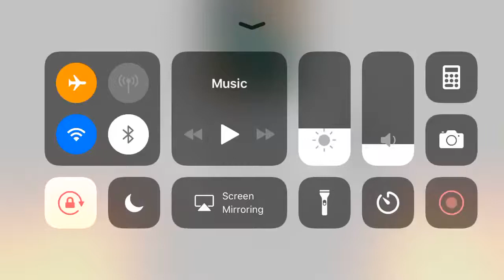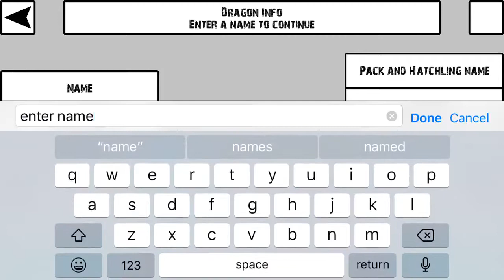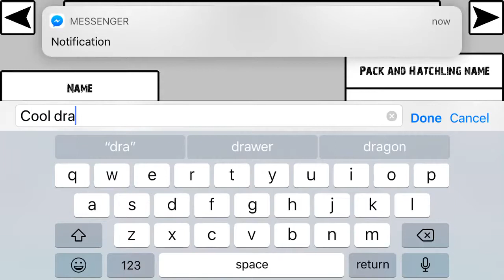Dragons Online 3D Multiplayer - iPhone Gameplay